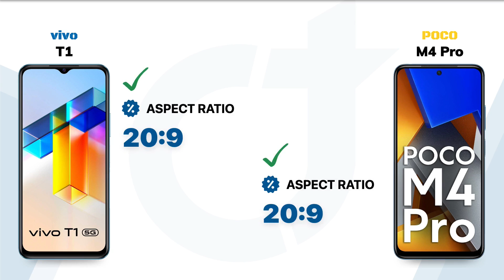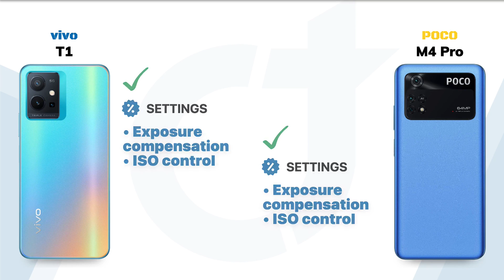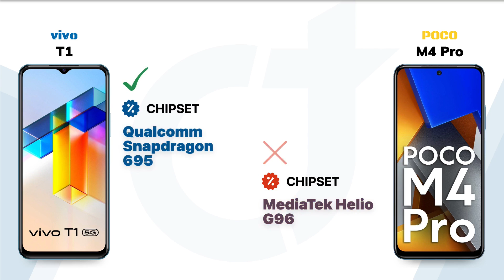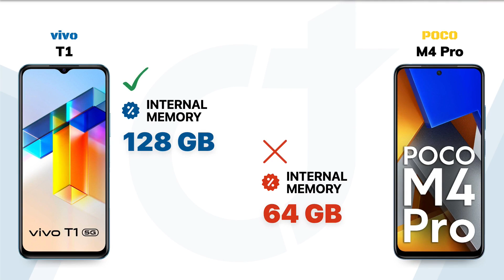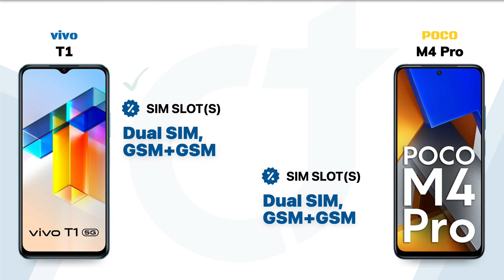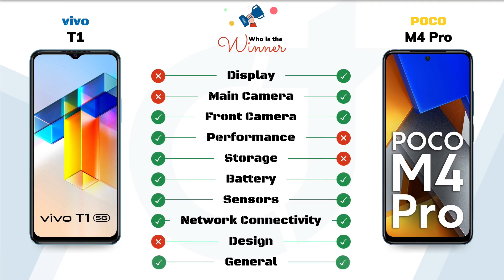vivo T1 vs POCO M4 Pro: Who will be the Winner?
vivo T1 vs POCO M4 Pro || Full Comparison - Who will be the Winner?

Video Highlights
00:00 Introduction
00:05 Display
01:01 Main Camera
01:52 Front Camera
02:18 Performance
02:52 Storage
03:17 Battery
03:42 Sensors
04:03 Network Connectivity
04:41 Design
05:11 General
05:32 Finale

🛍️Checkout on Amazon 🛒:
vivo T1
POCO M4 Pro